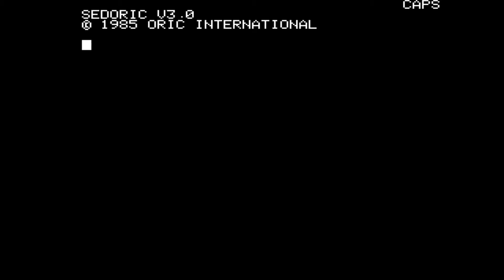Oric Atmos - Wurlde Demo (1996)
Wurder game engine demo for Oric Atmos computers. Music added from external source and is not coming from the Oric computer.